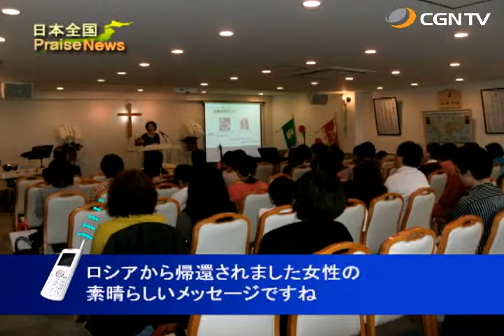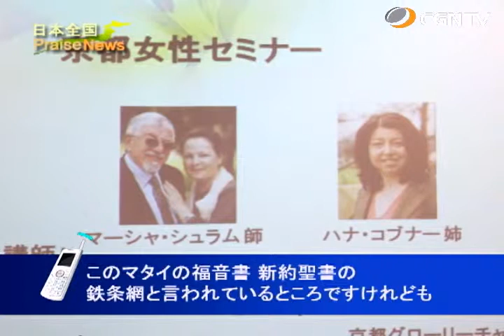[日本全国PraiseNews]263編 京都／京都女性セミナー(吉田あんな)｜日本CGNTV